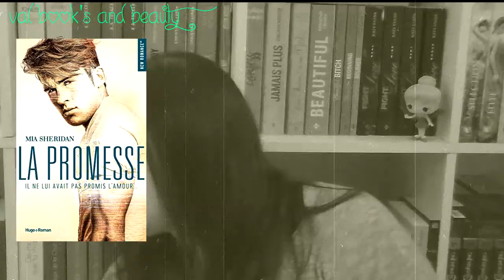[Lectures] Update lecture Mai 2017 #10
乂❤‿❤乂